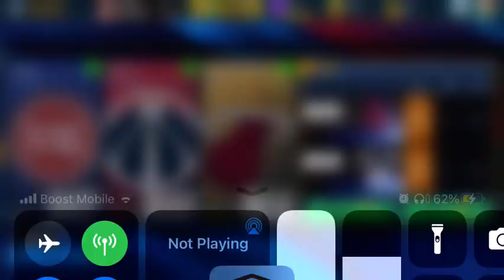Playing NBA 2k